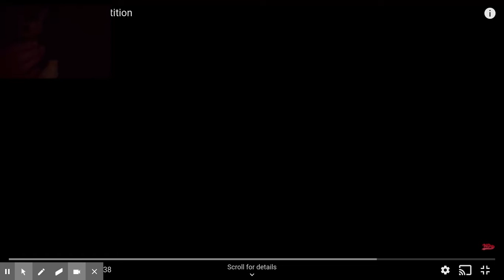Shadow Watch's Friendly Competition